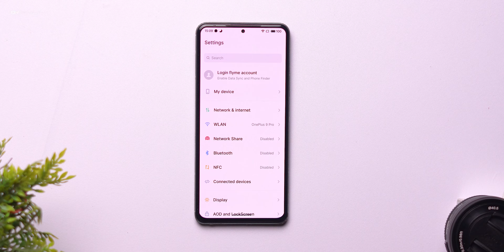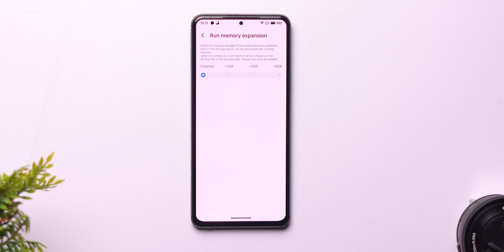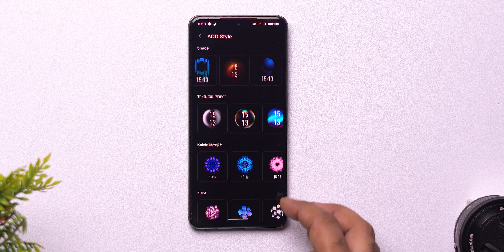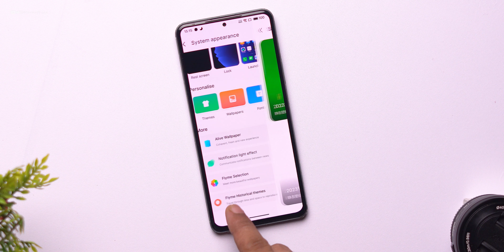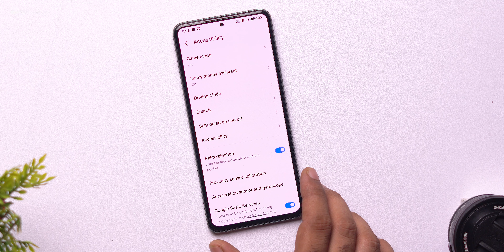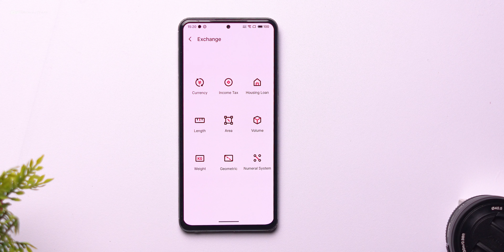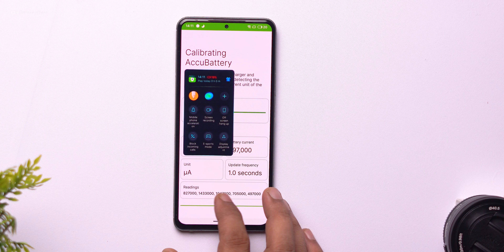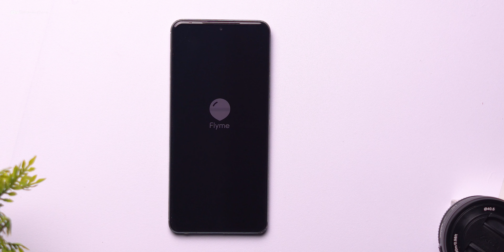Install Most Beautiful OS (Flyme 10) on Poco F4, Amazing Animation, Features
⚡⚡ Download Link ⚡⚡
Flyme OS 10 port for Poco F4

ROM Credit- Danda